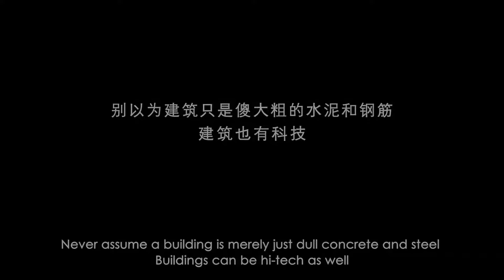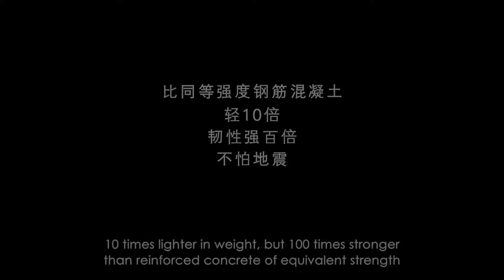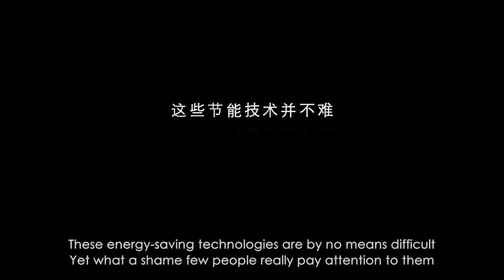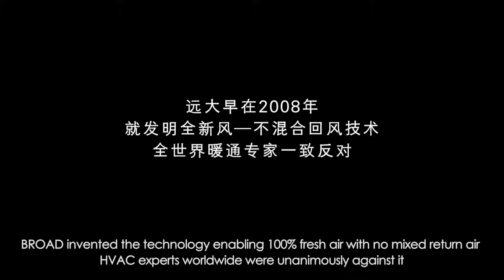神奇的不锈钢建筑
用不锈钢建造的楼房